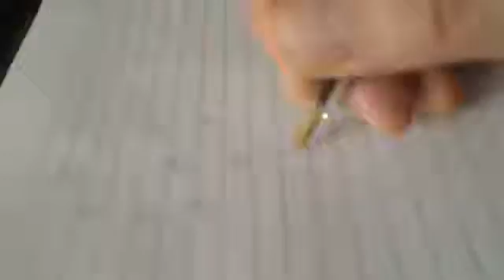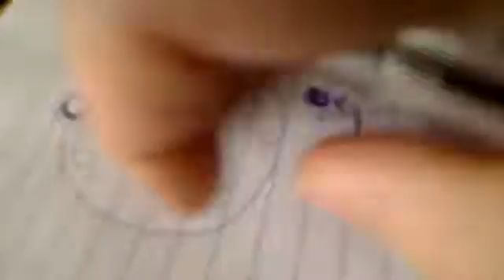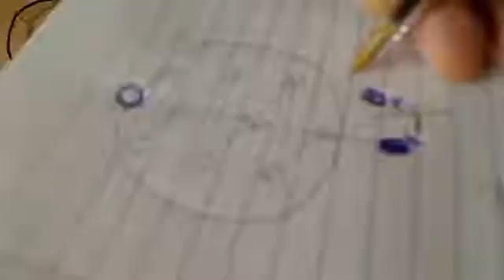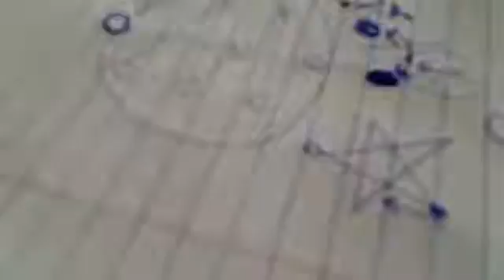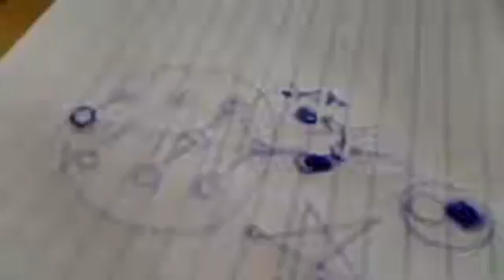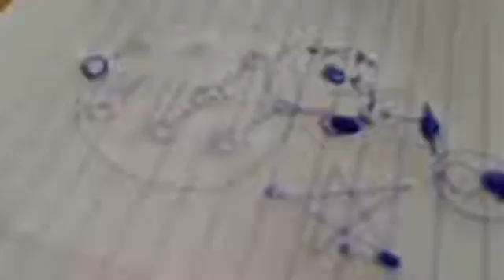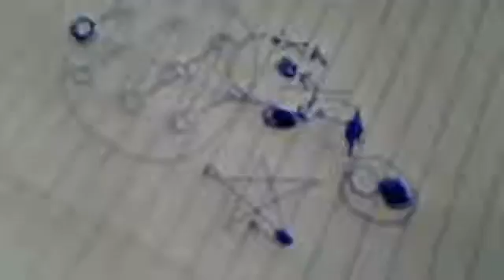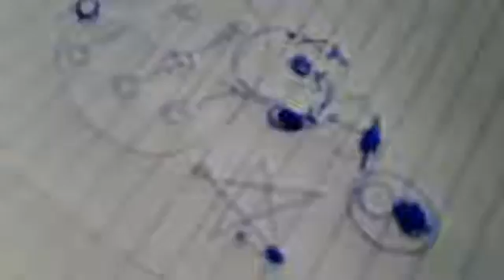136 - How Banishings Work, Mind Control`s Astral Component and Other Essential Magickal Mentionings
This is not my work i am merely helping to share these important videos with as many people as i can...
Unfortunately Uncle Bearheart's orginal Blog is no longer available but  back up's can be located here -